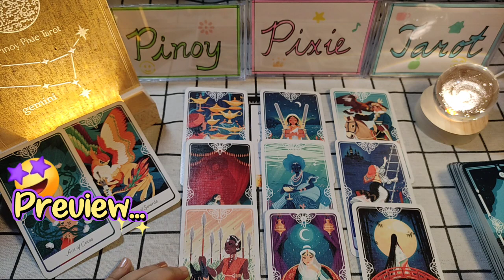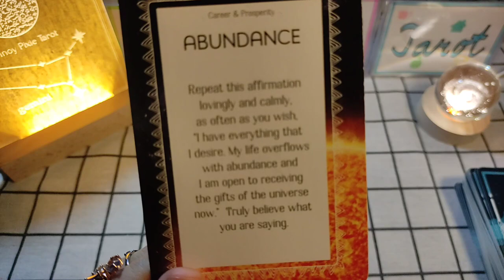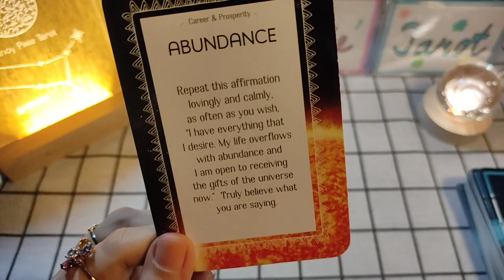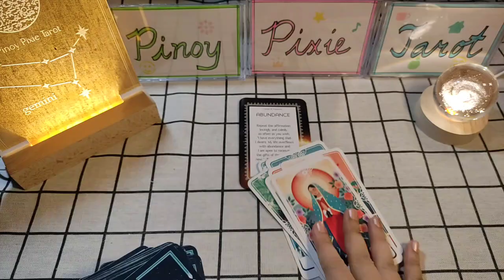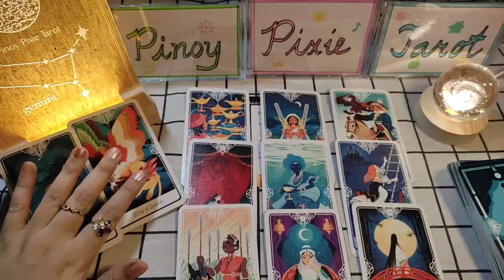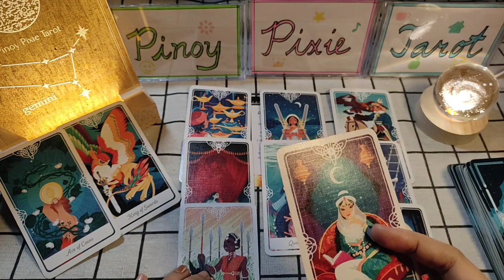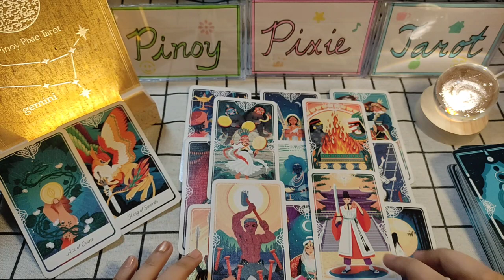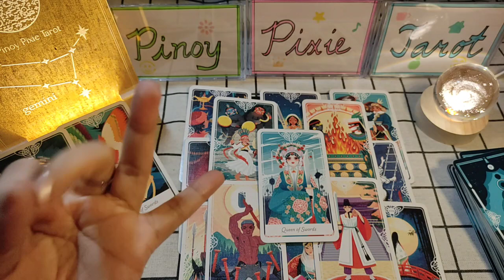Gemini - MAGBABAGO ANG RELASYON MO SA PERA Money Kapalaran JULY 2023 - Tagalog Tarot Reading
Tagalog Tarot Reading / Kapalaran / Horoscope para sa Gemini!

Hi mga ka-pixie, eto ang monthly tarot reading para sa Gemini ngayong JULY 2023. Eto ay para sa inyong kabuhayan, pera o trabaho. Eto ay general reading lamang, pwedeng mag-resonate o hindi. Ang ibang readings ay maaaaring may negative message. Kung ayaw niong makarinig ng negative reading ay wag panoorin ang video.

pinoy horoscope
tagalog horoscope
kapalaran 2023
horoscope 2023